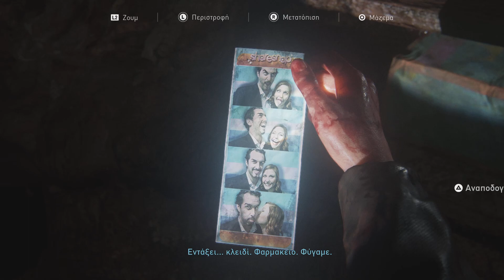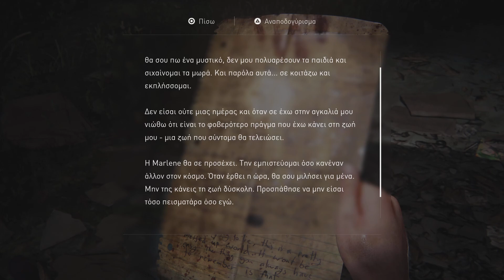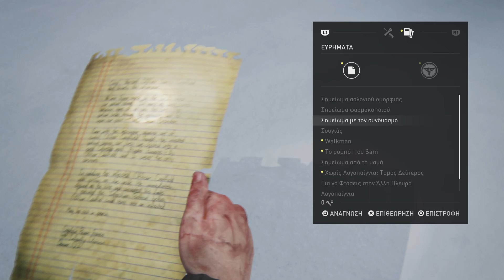The Last of Us Part I left behind ellie riley part1